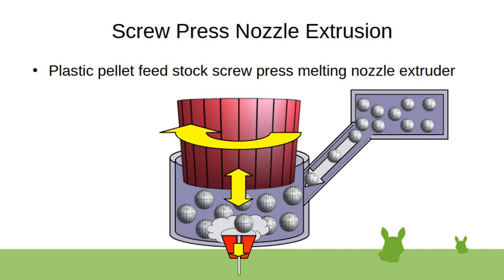Screw Press Nozzle Extrusion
Unified feed stock material screw nozzle melting extrusion design